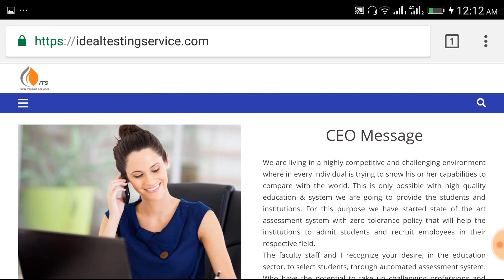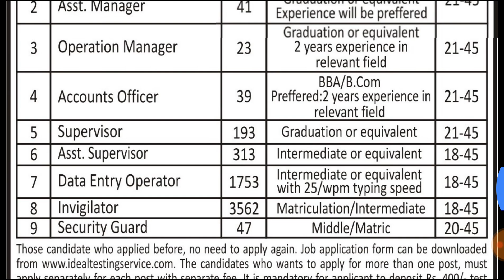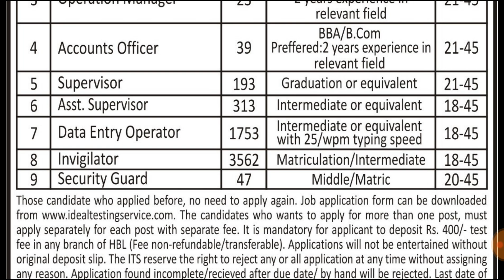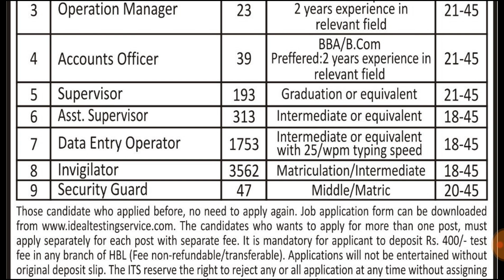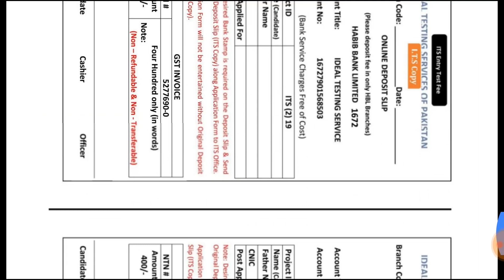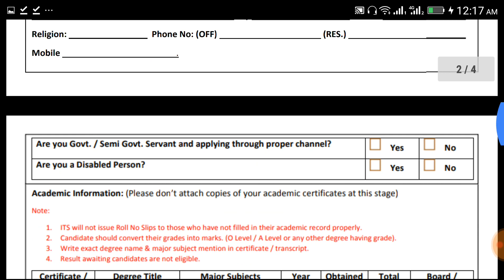Part Time Job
Jobs in Ideal Testing Service ITS Pakistan (6000 New Vacancies) Vacant Posts in Ideal Testing Service ITS (My Recommendation PREPRATION TOP MCQS Repeated IN EVERY TEST & INTERVIEW)